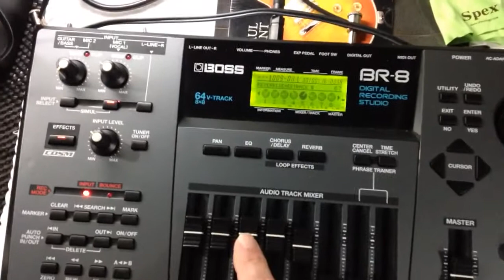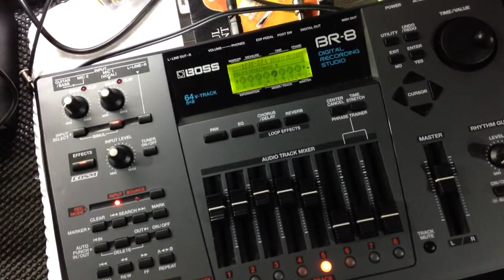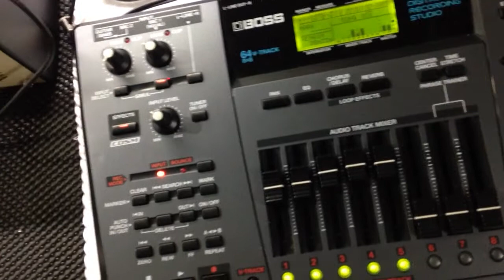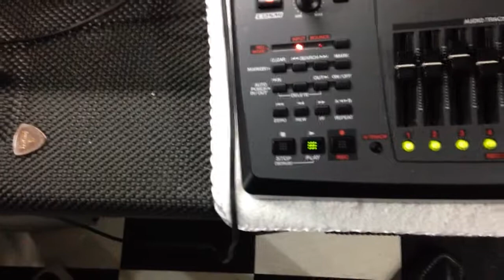Roland br8 track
Roland br8 multi track with a dr770